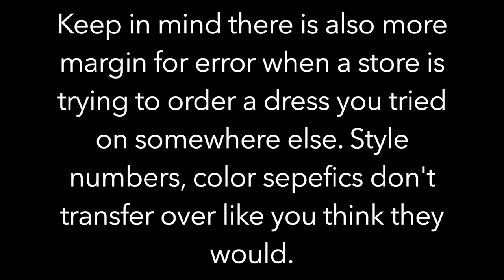Price Shopping Bridal Stores: Why it's not recommended!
Talking about why shopping for the best price is not what you want to go after when it comes to shopping for wedding attire when you special order items. As the saying goes, and couldn't be more accurate - If something is too good to be true, it probably is. For all my bargain hunters, you can purchase samples on sale. For daily content, follow @weddingfashionexpert on Instagram!

READ MY BOOK:

Nayri Unveiled Podcast is available on Apple Podcasts, iHeartRadio, Stitcher, TuneIn, and Google Play.